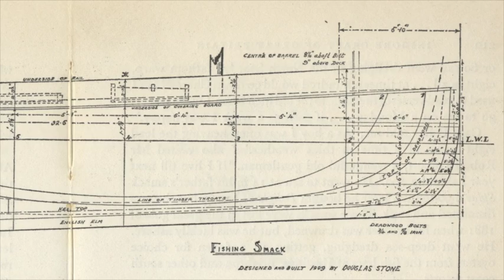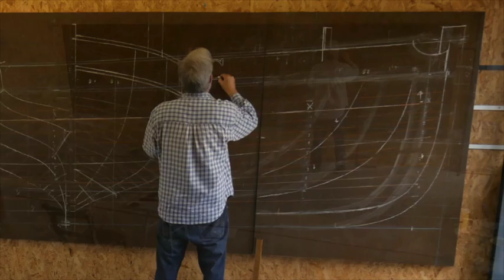timepeace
Timelapse film of James Dodds painting Colchester fishing smack "Peace" in fourteen days. Lofting out the traditional way and then painting onto 5 panels.The latest version of this film with a soundtrack by Martin Newell is